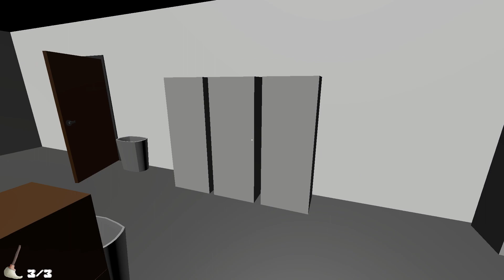Space Project | Gameplay